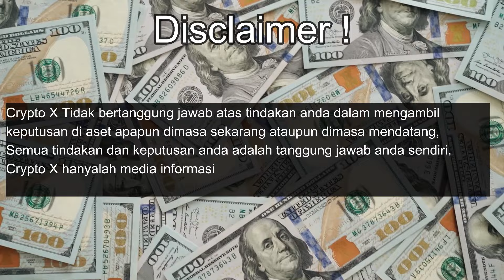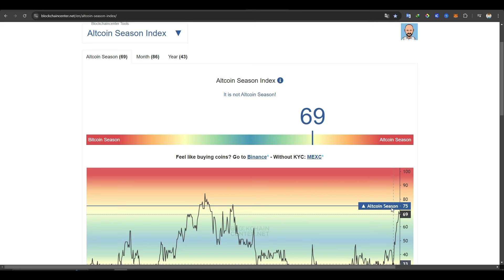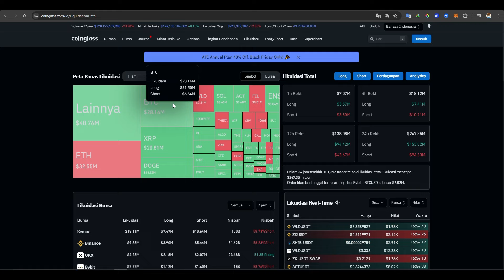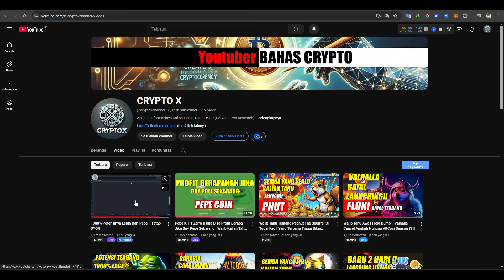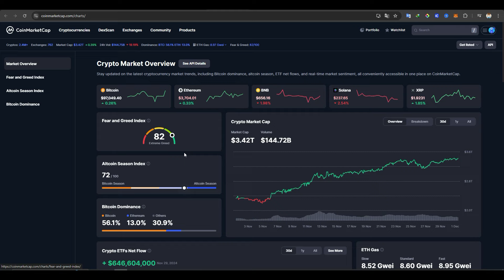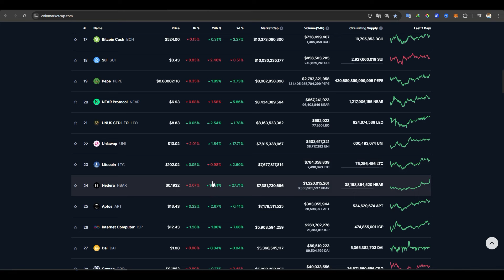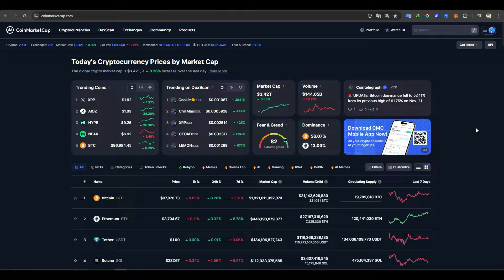AltCoin Season Sudah Datang Di Depan Mata !! Perhatikan Ini Biar Gak Ketinggalan !!